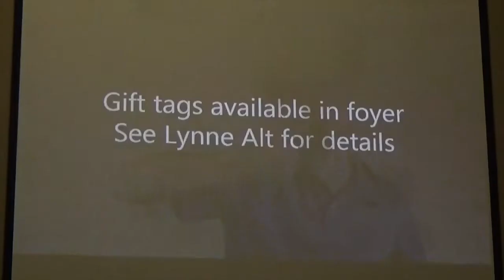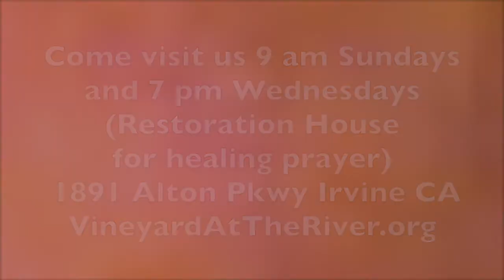Exuberant Worship with Aeron Brown Anointed Baptisms & Carl Tuttle Vineyard at The River 11 20 16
Such  a special presence of the Lord in so many ways!  You will be SO blessed by the baptisms,  the worship and even Carl Tuttle taking the Annual Benevolence offering this Compassion Sunday!  You'll be glad you tuned in and stayed for MORE worship afterwards.